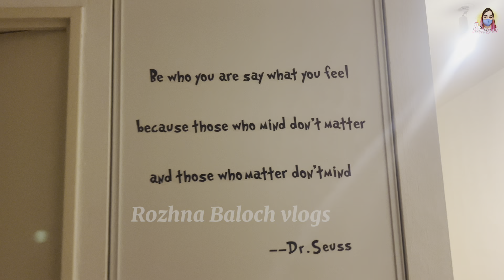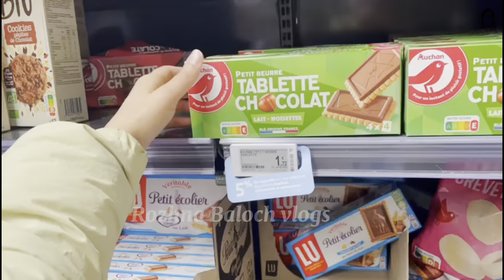I bought new furniture | گھر کے لیے خریداری | بلوچی ولوگ